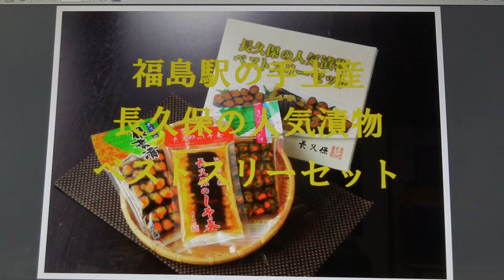福島駅の手土産長久保の人気漬物ベストスリーセット東北福島県浜通りいわき市ジャンボメニューの好間町いわき名産名物定番お土産漬物長久保のしそ巻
創業８０余年東北、福島県いわき市好間町で漬物づくりをしております。長久保のしそ巻の製造をしております。有限会社長久保食品です。
創業者長久保ツネの時代より手造り漬物を製造し私篠原福一で三代目になります。長久保のしそ巻はフラガールの町でも有名ないわき名産名物定番土産品です。
最寄駅は常磐線いわき駅です。

1934 founded the Northeast, we have the pickles building in Iwaki City, Fukushima Prefecture Yoshima the town.
It is the manufacture of shiso winding of Nagakubo. Co., Ltd. is Nagakuboshokuhin.
It manufactures handmade pickles from the era of founder Tsune Nagakubo It becomes the third generation in my
Fukuichi Shinohara  Shiso winding of Nagakubo is a staple souvenirs of Iwaki.